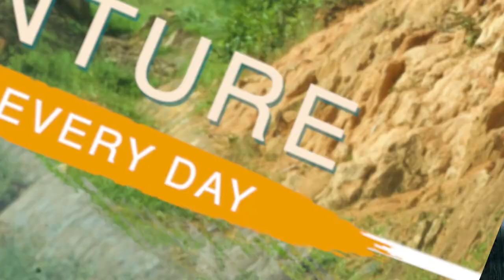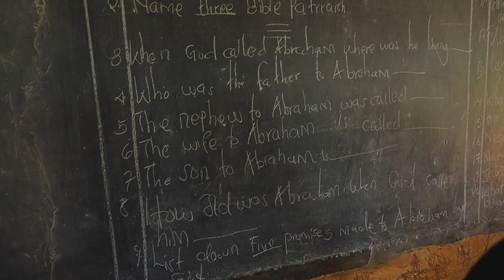Ilwunza Primary School | Financial Appeal